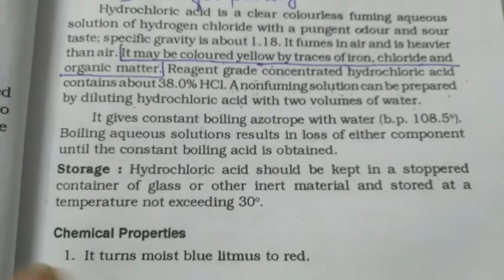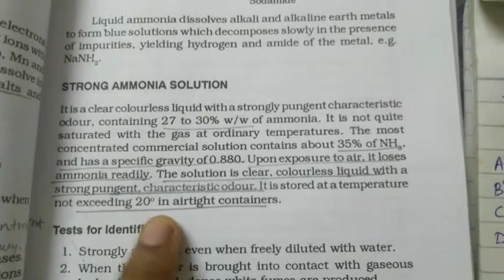storage condition/ storage sub head/ introduction to temperature condition pharmaceutical chemistry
hello students...
Is lecture Mei detailed storage condition ka mtlab smjhoge .
storage condition... preparation ke purity,Quality,pH , temperature... maintain rekhne ke liye hota hai .